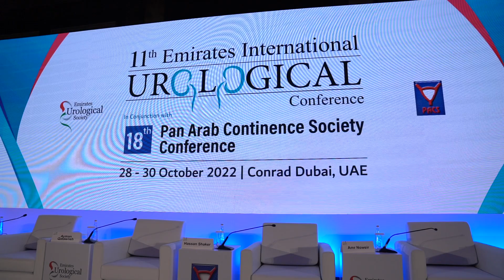Sanjay Khadgi | EUSC - PACS 2022 Conference